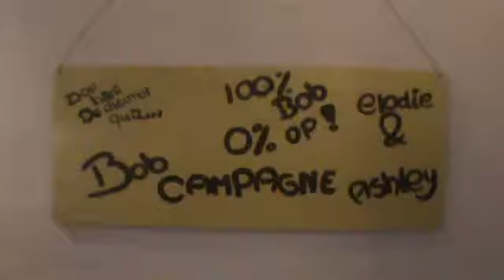'BOB beurs' stand BOB campagne